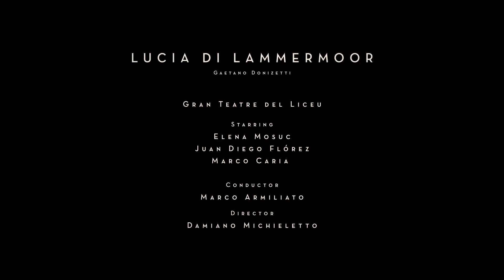Lucia di Lammermoor Liceu Barcelona| LIVE in Cinemas | Dec. 23, 2015